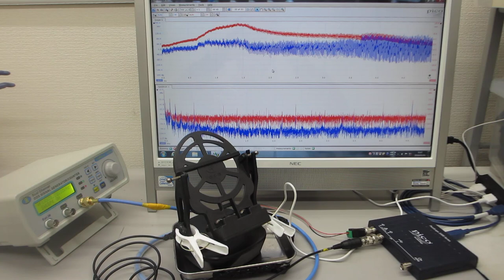超音波の非線形振動現象を制御する技術による、ナノレベルの攪拌実験（超音波システム研究所）